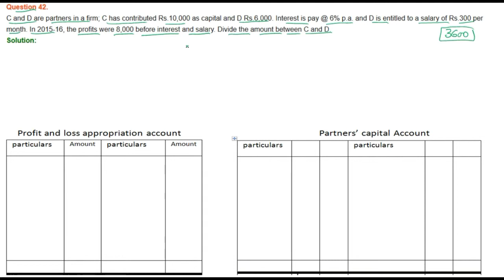|| Fundamental of Partnership || part- 42 || TS Grewal Solutions For CBSE Class 12 Accountancy ||